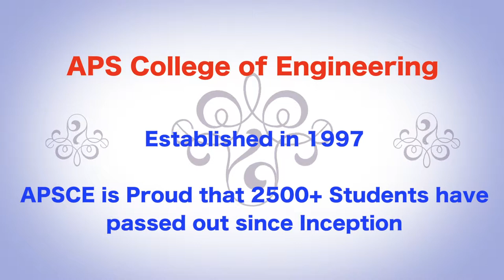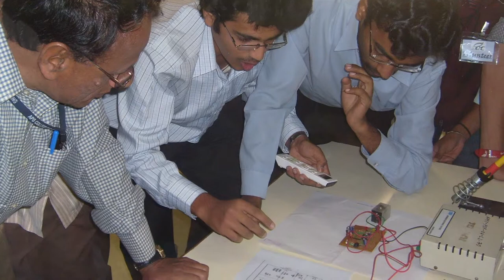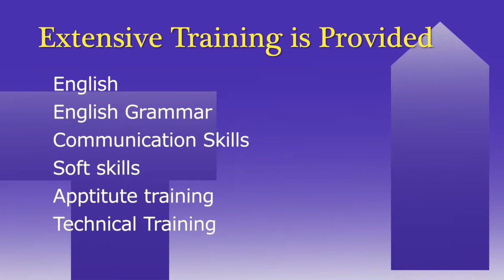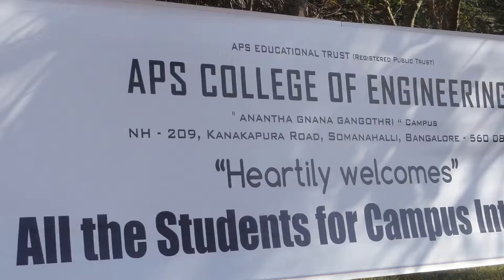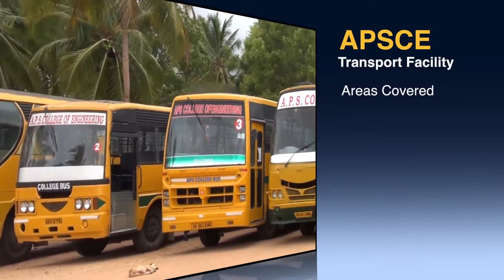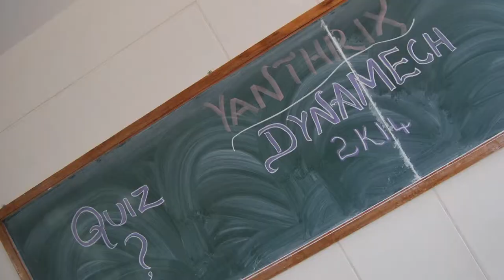APS College of Engineering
Official Promo